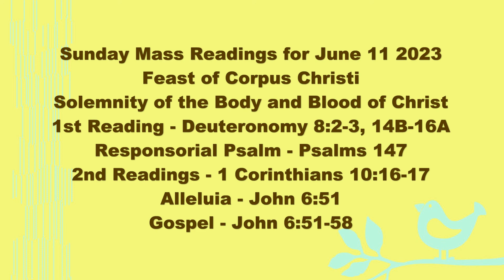A32: Corpus Christi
Sunday Mass Readings for June 11 2023
Feast of Corpus Christi, Solemnity of the Body and Blood of Christ
1st Reading - Deuteronomy 8:2-3, 14B-16A
Responsorial Psalm - Psalms 147:12-13, 14-15, 19-20
2nd Readings - 1 Corinthians 10:16-17
Alleluia - John 6:51